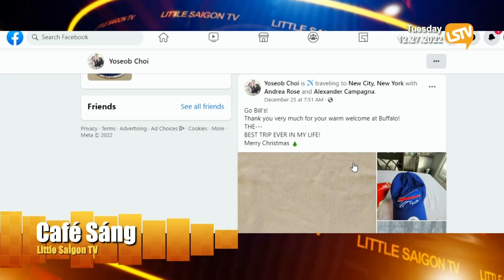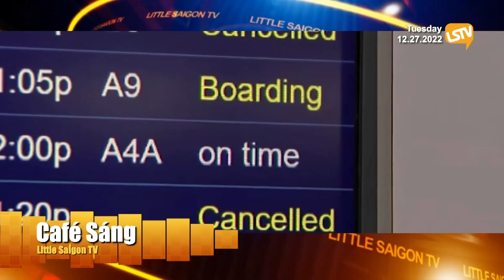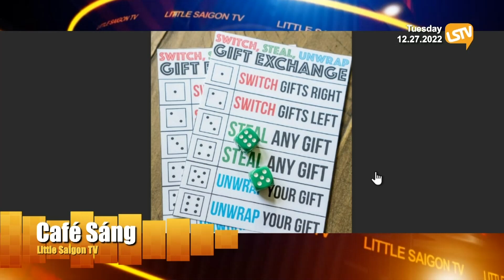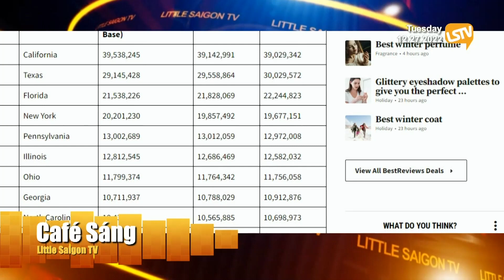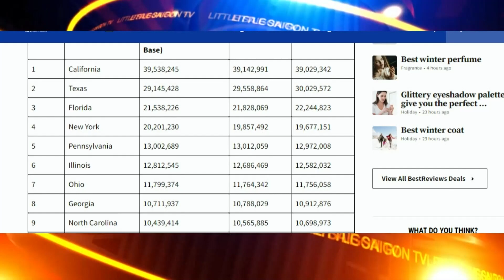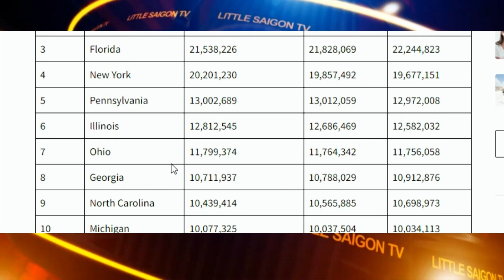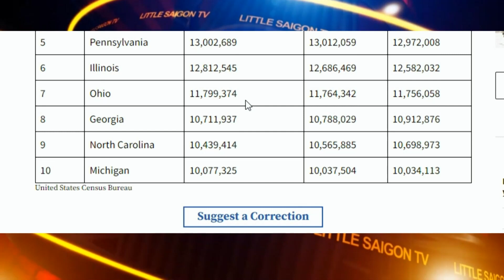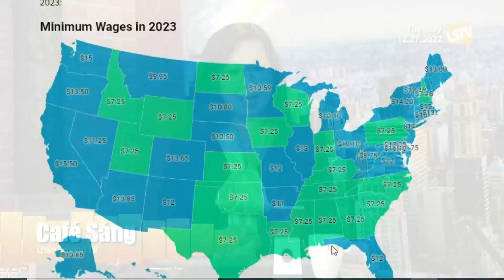Cà Phê Sáng FULL ☕️ ⭕️(12-27-22) với Ngọc Lan và Hoàng Trọng Thụy